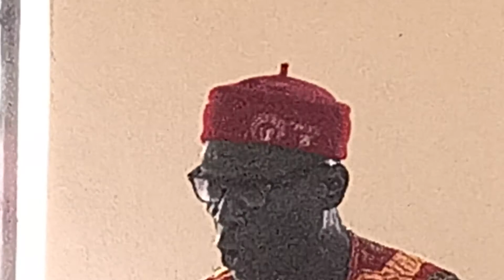Part 1: New Umueri CARETAKER COMMITTEE in Town hall Meeting with the People. Otuocha, 2 July, 2021.